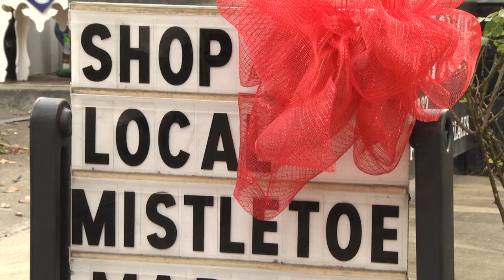Indoor Winter Market gearing up in Williamson